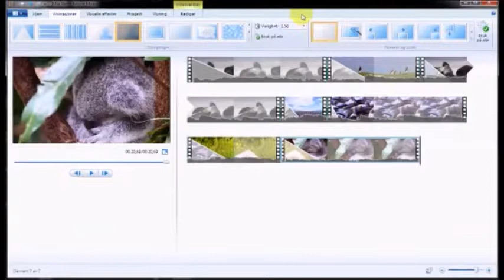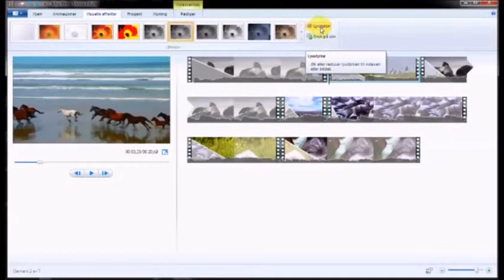4: Visuelle effekter